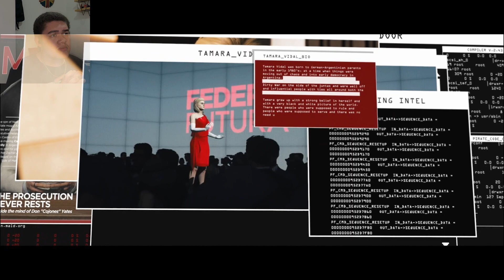Hitman: World of Assassination The Farewell Mission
Welcome back everybody, new video of Hitman here, in this video, we head off to a vineyard, checkout some QR codes and taste some wine, hope you all enjoy!